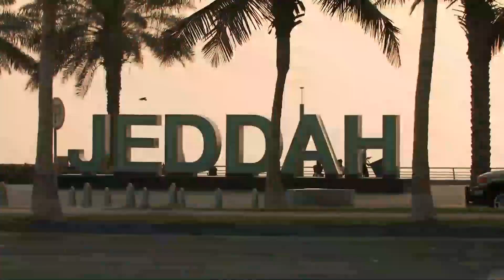بيت مبارك في الدرعية.. وأجواء رمضان في جدة.. روح السعودية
على الباقة السنوية
6شهور علينا و6 عليك